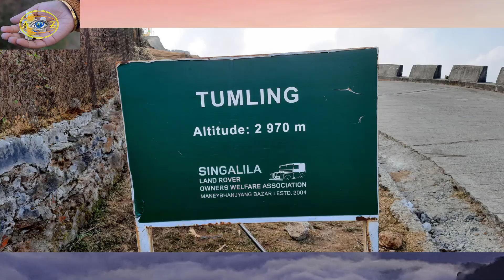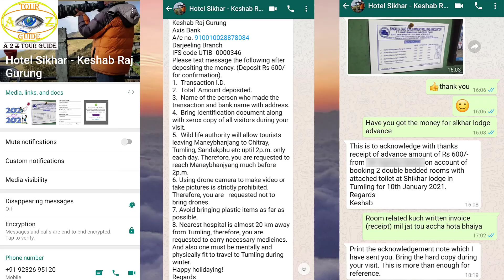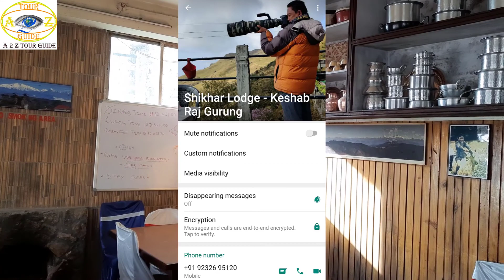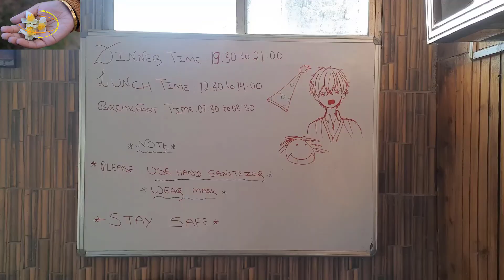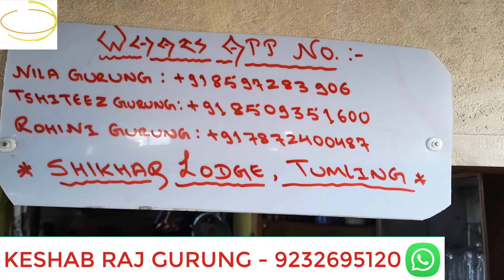SHIKHAR LODGE, TUMLING TUMILNG HOTEL BEST HOTEL/ HOMESTAY TUMLING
SHIKHAR LODGE
BEST​ HOTEL @ TUMLING
SHIKHAR LODGE
TUMLING HOTEL
TUMLING SIGHTSEEING
SANDAKPHU​ TOUR

Photo and Videography - SS & SM

Script & Voice- SM